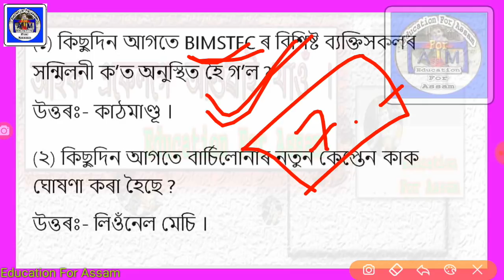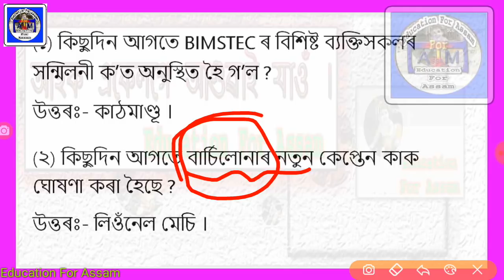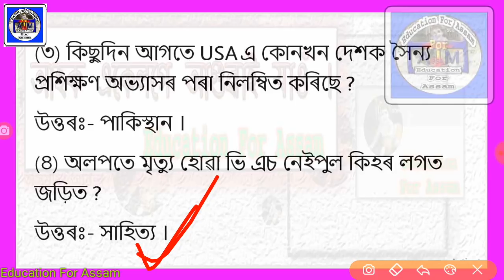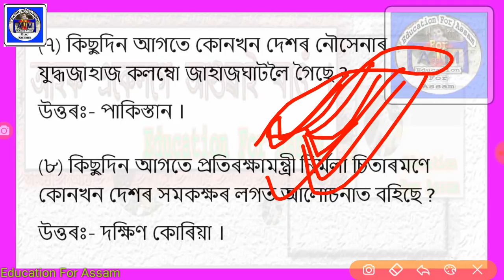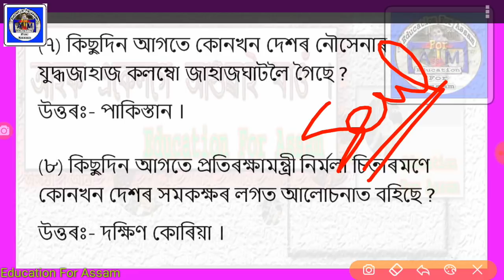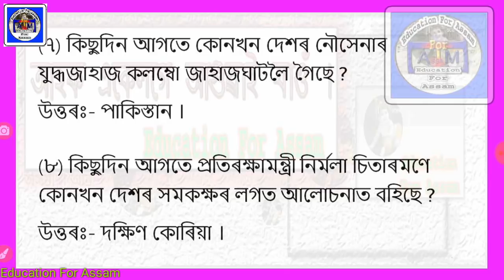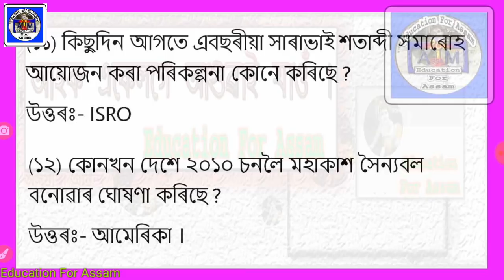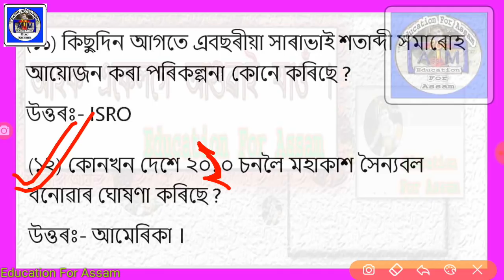AssamDose01_(14_Aug)Current Affairs of Last 2 Days_Assamese Education Revolution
Daily Current Affairs Assam.
Current Affairs MCQ for APPSC, SSC, APDCL.